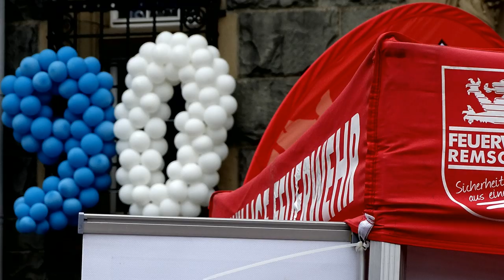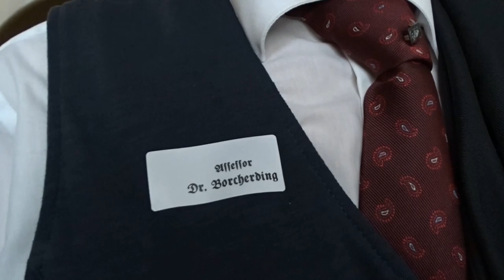unterhaltsames für jung und alt zum 90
Die Großstadt Remscheid feierte gestern ihren 90. Geburtstag. Und das Programm – aus Bordmitteln und ohne großen finanziellen Aufwand gestaltet, wie angesichts der Finanzlage der Stadt auch nicht anders denkbar – war für Jung und Alt gleichermaßen unterhaltsam. Auf großes Interesse stießen vor allem die Jubiläumsausstellung im Rathaus, die Turmführungen und die Rathausführungen mit Museumsleiter a.D. Dr. Urs Diederichs. Der abwechslungsreiche Tag mit Kindermusical „Leo, der König von Remscheid“ Tanzvorführungen der Lenneper Turngemeinde, Stand Up Comedy mit Sascha Korf, der Jim Rockford Band, Präsentationen von Feuerwehr und TBR sowie vielen Spielmöglichkeiten und Zauberei für Kinder klang aus mit einer Party im Rathaus mit Musik der 1920-er Jahre. Das Grußwort von Oberbürgermeister Burkhard Mast-Weisz zum Stadtjubiläum fiel diesmal anders aus als üblich – er hatte daraus einen „Geburtstagsbrief an unsere Stadt“ gemacht (siehe Ausschnitt im Video und ab morgen in voller Länge auf waterboelles.de).